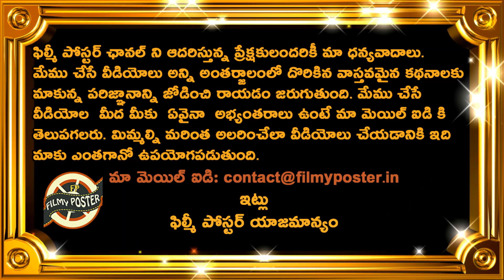Kuldeep Yadav Explains How Bowlers Are Facing Problems Without Dhoni As Wicket Keeper|Cricket News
Kuldeep Yadav Explains How Bowlers Are Facing Problems Without Dhoni As Wicket Keeper|Cricket News|Filmy Poster